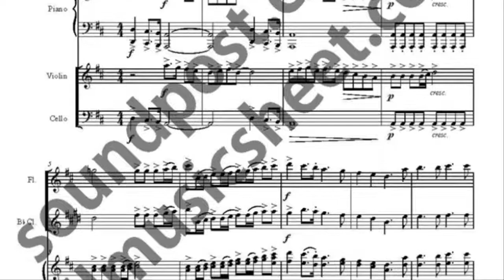A Christmas Festival_Flute, Clarinet, Violin, Cello, Piano music sheet